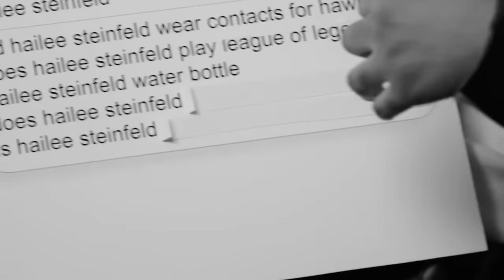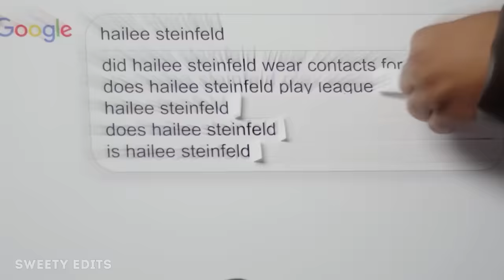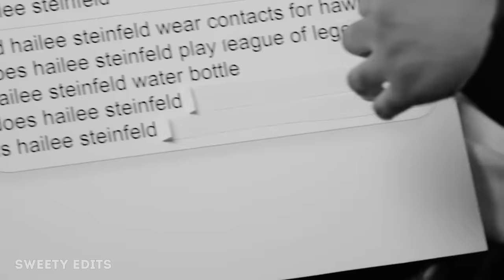Hailee Steinfeld and Shameik Moore being funny for 4 minutes straight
people: Hailee Steinfeld Shameik Moore